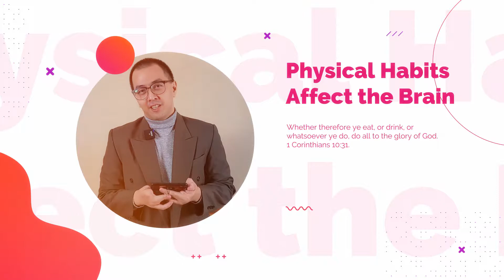Revived Generation - 17.05.21 - Physical Habits Affect the Brain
Whether therefore ye eat, or drink, or whatsoever ye do,
do all to the glory of God.
1 Corinthians 10:31.